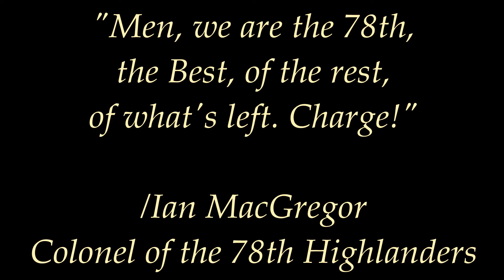Ragtime Wartime! Mount&Blade: Warband (Napoleonic Wars)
Welcome to the Mount&Blade: Warband (Napoleonic Wars) regiment: The 78th Highlanders! We are here to give you guys a sneak peak in how it is to be in a friendly, fun and competitive regiment. We believe that the key for a growing and competitive regiment, is compassionate and friendly members.

If you feel that you want to take part in, rather than just watching the events of the 78th Highlanders, you are more than welcome to apply to join us on our website. Remember that you will need an Enjin account before you can apply. If you need more info, just post on this channel or any of our videos, or simply add George Smollett on Steam.